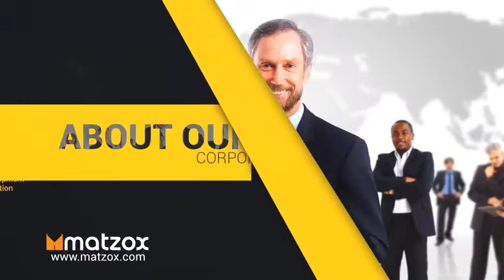Company Profile For FCP X & Apple Motion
FEATURES
Compatible with Apple Motion 5.3.2 above and Final Cut Pro X 10.2.1 or newer
29.97 fps
Image or video footage and Music used in the preview is not included
My promo video using music from top Audio Jungle author: musicant